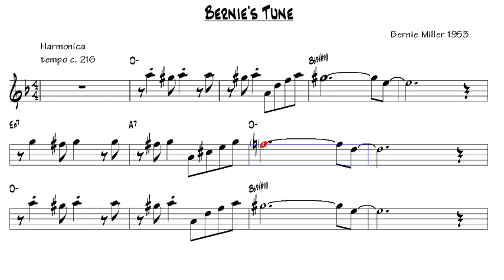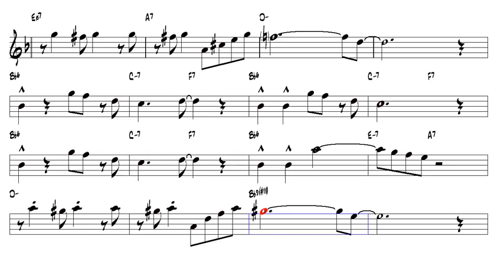Bernie's Tune Bernie Miller 1953 Guitar